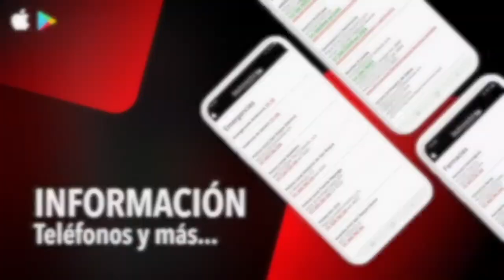NOTICIA LIMPIEZA CUIDA SAN ROQUE EN PUENTE MAYORGA 11 MAYO 2021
Llega a Puente Mayorga la campaña “Cuida San Roque, es tuya”
Autoridades municipales han realizado una visita de inspección hoy, martes, a los trabajos de limpieza que se están llevando a cabo durante la jornada en Puente Mayorga, dentro de la campaña “Cuida San Roque, es tuya”, que dio comienzo la semana pasada y que abarcará cada rincón del término municipal.